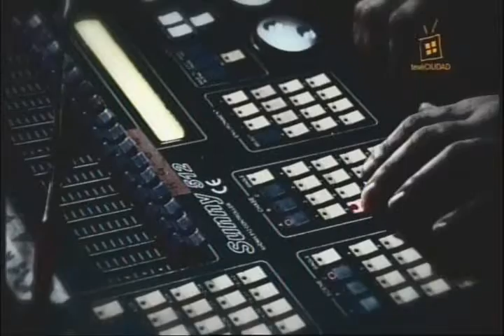Teatro (Parte 1) - Producción Nacional 2015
El teatro es una de las artes escénicas más relevantes de nuestro país. A su larga tradición y a su generosa cartelera, hay que sumar su importancia económica. Como toda producción artística, además de expresar nuestra manera de ser y sentir, esta producción nacional genera empleos con alto nivel de especialización.

Para entender cómo viven y actúan sus protagonistas, este programa de Producción Nacional – Una Mirada al Uruguay Creativo en la televisión pública tevéCiudad muestra dos ejemplos antagónicos de gestión teatral privada: Teatro del Notariado y Kalibán Usina Teatro.

Créditos
Idea original y conducción – Alejandro Landoni
Realización – Eduardo García -Cardona-
Producción Periodística – Genoveva Malcuori